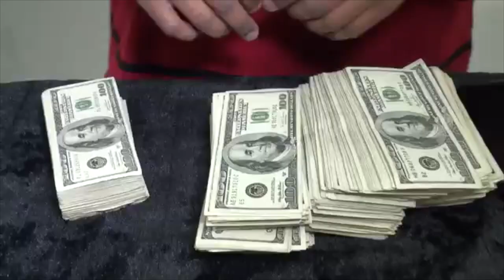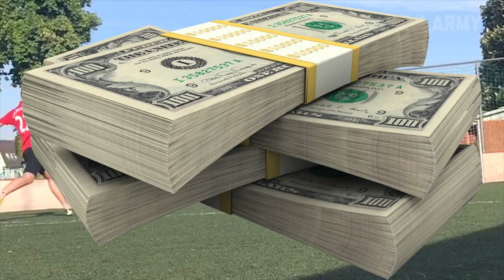How do I know if I am on the right track for success? Robert Frost